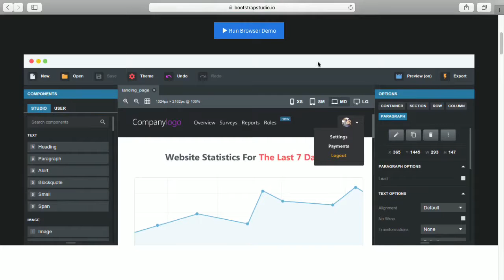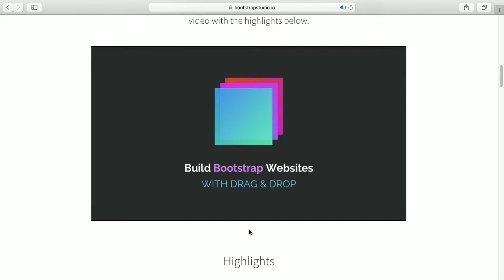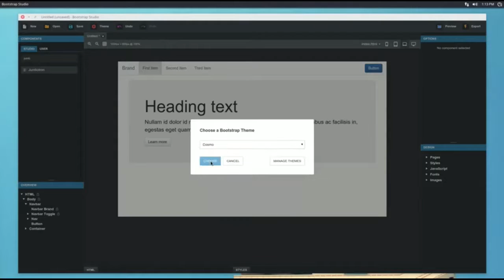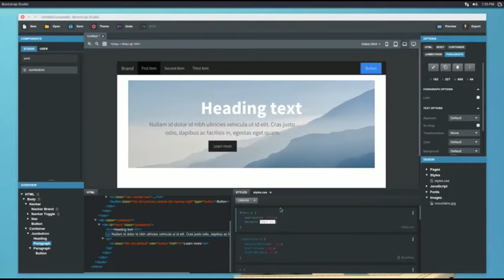Bootstrap Studio - Bits und so #458